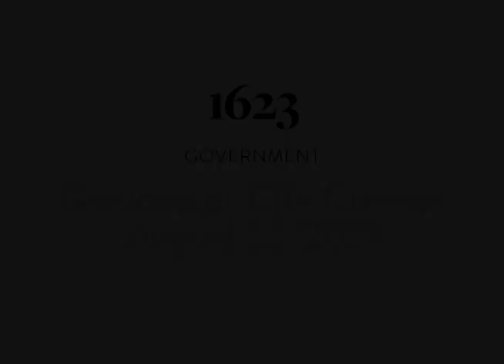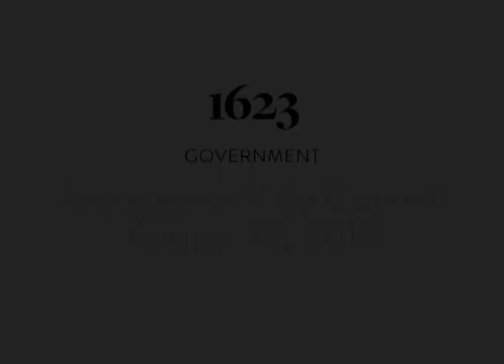Gloucester City Council - August 13, 2019